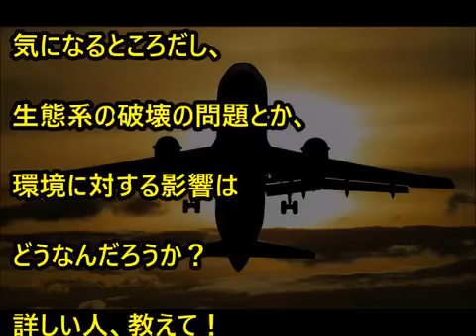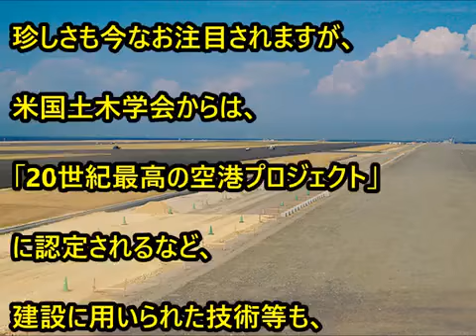海外の反応 衝撃!!日本人、特に関西人にとっては何気ない日常の風景だが、外国人にはビックリ仰天だった！驚愕だ！日本の技術はヤバすぎる！これは世界一 わかば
→ 海外の反応 日本に来た外国人が一番衝撃を受けた .